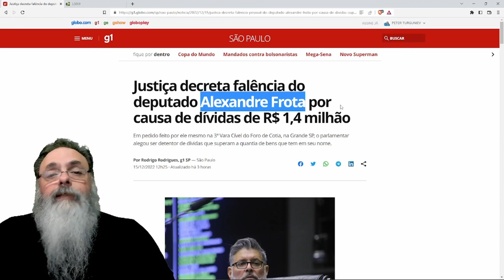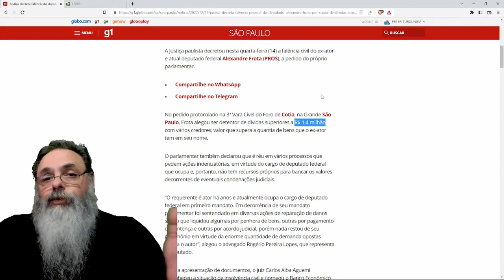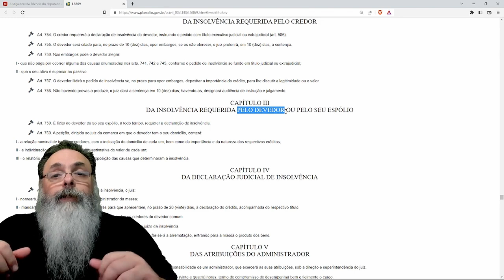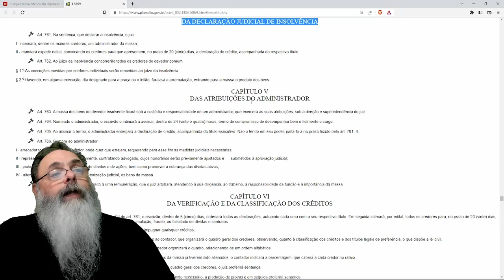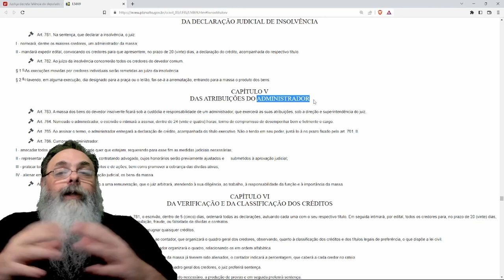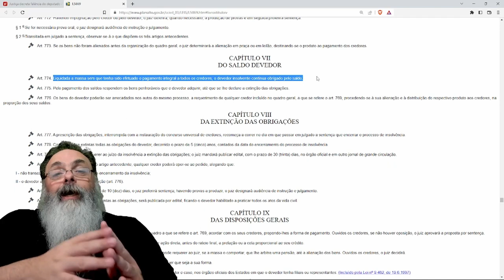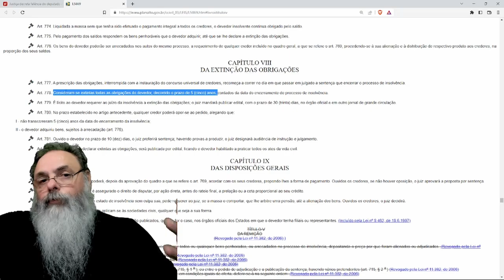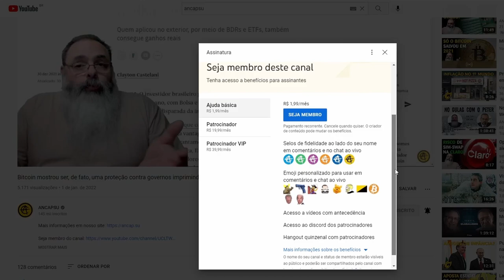ALEXANDRE FROTA teve sua FALÊNCIA decretada pela JUSTIÇA, mas como FUNCIONA a INSOLVÊNCIA CIVIL?